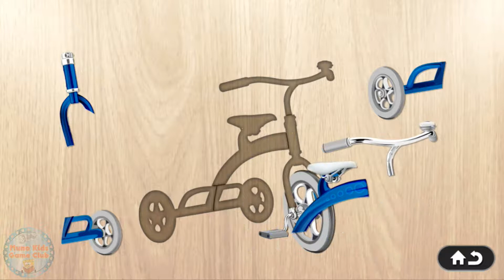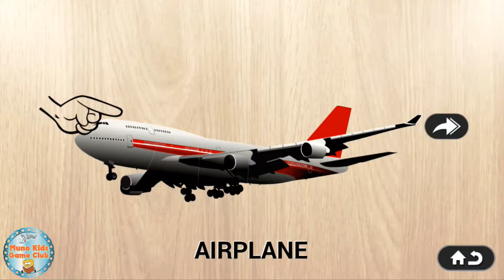Learn Vehicles For Kids Children Babies Toddlers - Learning Vehicles Names and Sounds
384 Puzzles for Preschool Kids - educational game with children learning first words & pronunciations
By Abuzz D.O.O.

After the huge success of our puzzle games and 1000+ positive reviews from parents, we got busy and made an extra large, mega, jumbo, giant pack of all the "Puzzle 4 Kids" games, this time with NO ADS. That's right, now you can have a bundle of 180+204 puzzles that cover Animals, Food, Bathroom, Kitchen, Furniture, Cars and Tools, ALL-IN-ONE for a small cost of $1.99 and you have 35 objects to try out for free first...